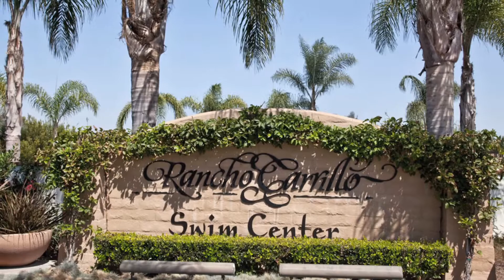2930 Carillo Way Carlsbad